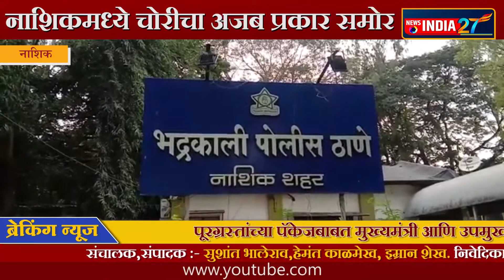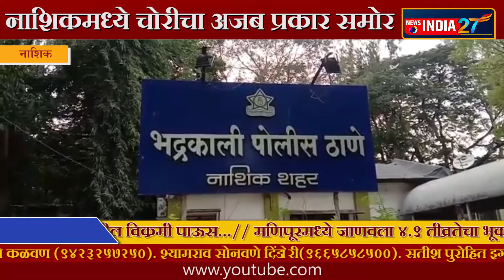नाशिक | हौस म्हणून एक नाही दोन नाही तर चक्क सात ते आठ मोटारसायकलींची चोरी